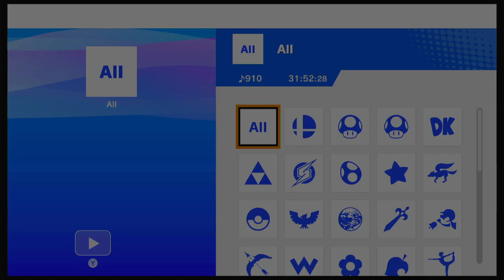KiLoV01T vs. MarioManiac1981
Dude got really petty over a clip I posted a year ago.🤣